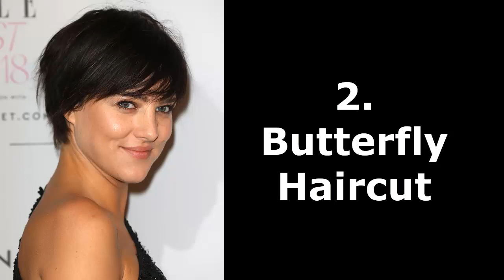13 Best Haircuts for Women in 2023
Itching to switch up your style these days? Consider a fresh chop. In 2023, we're predicting a return to retro haircuts like shags, curtain bangs and even mullets (as seen on Miley Cyrus and Zendaya). But if that's a little too drastic for you, there is always the option to get a classic style that requires very little maintenance and will grow out seamlessly (i.e., long, blended layers a la Jennifer Aniston).

No matter your hair type or style preference, here's what we think will be the 58 best haircuts for women to consider in 2023.

best haircuts for women butterfly haircut
AXELLE BAUER-GRIFFIN/GETTY IMAGES
1. Butterfly Haircut
​​The butterfly haircut gives you the option to play with shorter hair around the front of your face without having to commit to cutting all your length elsewhere (which explains its rising popularity these days).

best haircuts for women octopus haircut
MIIKKA SKAFFARI/GETTY IMAGES
2. Octopus Haircut
Named for the way the cut is round and more bulbous up top and spreads out at the bottom (like an octopus head and its tentacles), the style shares many similarities with a shag. Ask your stylist for lots of wispy layers—or better yet, bring in an inspiration photo like the one above.

best haircuts for women air bangs
THE FACT/GETTY IMAGES
3. Air Bangs
A staple style in Seoul? Air bangs. Fine and wispy, these see-through bangs are intentionally cut on the finer side, so that your forehead peeps through.

best haircuts for women power bob
ARTURO HOLMES/GETTY IMAGES
4. The Power Bob
Any Succession fans out there? Due to the immense popularity of the hit HBO show, there’s apparently a rise in requests for a sleek, power bob. To replicate the style, make sure you keep the length at or just below the chin and unlike the other cuts on this list, you’ll want to steer clear of any layers.

best haircuts for women the shullet
MICHAEL LOCCISANO/GETTY IMAGES
5. The Shullet
The shullet is a cross between a shag and mullet. (It also goes by “the wolf cut” on TikTok.) Defined by its generous texture throughout, it’s a solid style for those with naturally finer strands because it adds body.

best-haircuts-for-women-smullet-billie eilish
STEVE GRANITZ/GETTY IMAGES
6. The Smullet
Similar idea as “the shullet,” but shorter all around. The ideal length for a smullet falls just at or above your shoulders to give it more of a lob look.

best haircuts for straig
PHILLIP FARAONE/GETTY IMAGES
7. The Mixie
As celebrity hairstylist and R+Co collective member Jenny Cho explains, “A mixie is an edgy haircut that is longer in the back, like a mullet, and shorter in the front, like a pixie—a mullet meets pixie. Depending on your texture, it’s generally a low-maintenance style because of the loose length around the hairline.”

best-haircuts-for-women-italian-bob-florence-pugh
STEFANIA D'ALESSANDRO/GETTY IMAGES
8. The Italian Bob
The latest bob to create buzz is none other than Florence Pugh’s “Italian Bob” aka “The Boyfriend Bob,” which took Instagram and TikTok by storm in summer 2022. As Austin Burns, a stylist at Mirror Mirror Salon in Austin, Texas shares, “Ask your stylist to snip in some interior layers to add separation and keep the shape from becoming too round.”

best haircuts for women sideswept pixie
JON KOPALOFF/GETTY IMAGES
9. Sideswept Pixie
Go shorter on the sides and leave the length on top. Then work a pomade through for a sweptback look.

haircuts of 2021 modern mullet
DAVE BENETT/GETTY IMAGES
10. Modern Mullet
The modern mullet a la Miley features face framing layers in the front and gradual length in the back. Tip: Dry shampoo is your BFF for that ruffled, day-two texture.

best haircuts for women long pixie
TIM P. WHITBY/GETTY IMAGES
11. Long Pixie
In between a bob and a pixie, this style is more versatile than you think. Side-part it and sweep the ends to one side for a sleek look.

jennifer aniston
JON KOPALOFF/GETTY IMAGES
12. Tapered Layers
Add some life to limp hair by cutting gradual layers that create movement and body (even if they can't hold a curl).
blunt bob haircut ashley graham2
KARWAI TANG/GETTY IMAGES
13. Blunt Bob
Ask your hairstylist to dry-cut your locks for a super-sharp blunt cut.